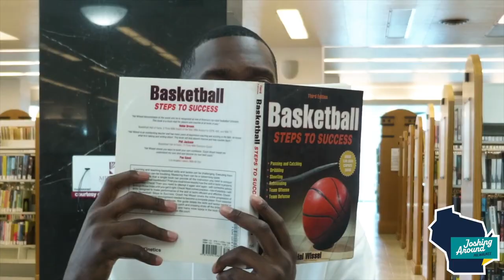Joshing Around Milwaukee - Bobby Portis (Episode 13)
BOBBY! BOBBY! BOBBY! In this special episode, Josh and Josh got a chance to chat with Milwaukee Bucks power forward, Bobby Portis, about all things basketball and Milwaukee. Hear Bobby talk about what it's like to hear fans chant him name during intense games and what makes Milwaukee so special to him.

VISIT Milwaukee presents the Josh Albrechts in Joshing Around Milwaukee, a free-form podcast and vlog celebrating the people and places that make Milwaukee special. Hosted by Josh Albrecht, VISIT Milwaukee’s vice president of marketing and communications, and Josh Albrecht, 97.3 The Game’s on-air talent and executive producer, the show will allow VISIT Milwaukee to highlight the city's must-dos in a whole new way.